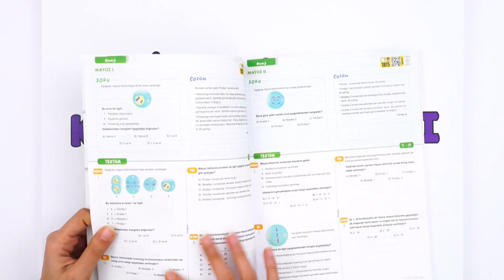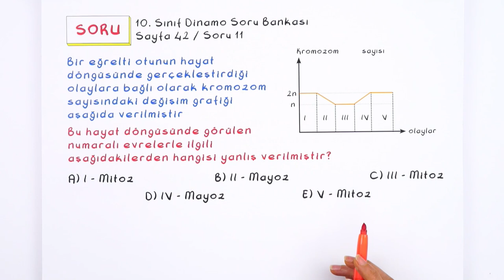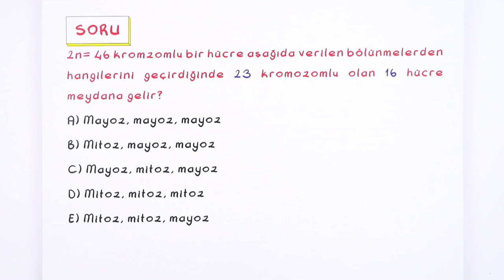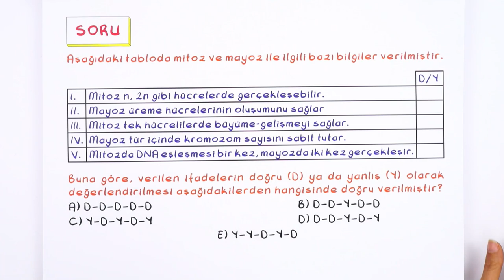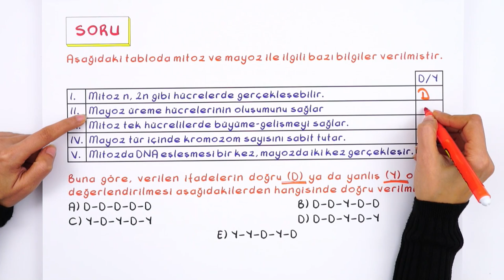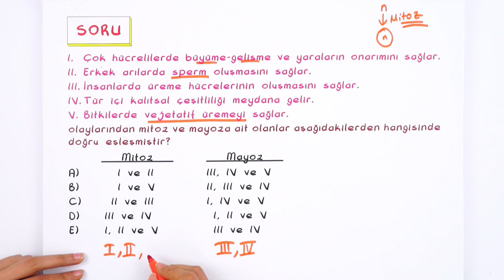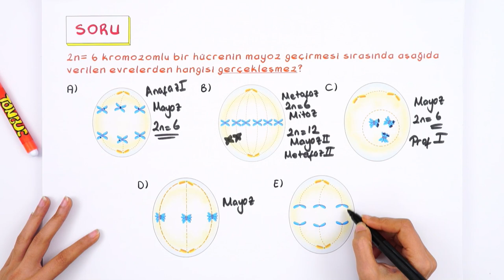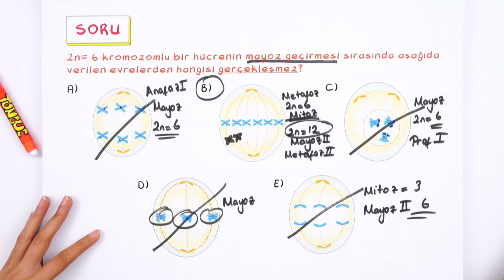Mitoz - Mayoz Karşılaştırması | Pratik Soru Çözümü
Derslerde öğrendiklerimizi pratik soru çözümleriyle pekiştiriyoruz ✍ Hangi konulardan soru çözümleri gelsin istersin ?  Yorumlara yaz 👇